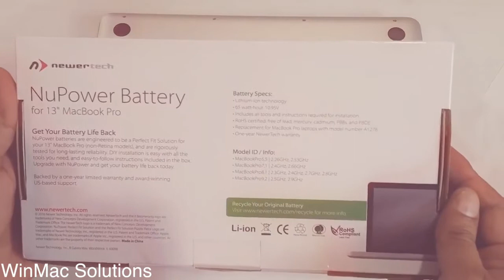MacBook PRO quick Battery Replacement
In this video i have replaced my Macbook Pro 13-inch Battery.

Hope this video helps you too . if it does .